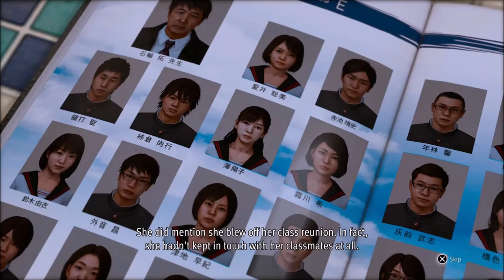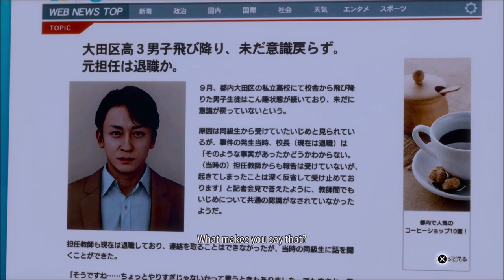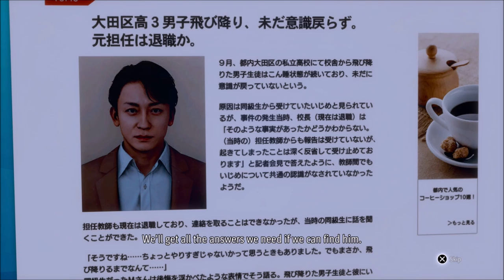A New Brother - Lost Judgment - Let's Play part 25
We make new friends within the Liumang clan and discuss the mysterious hidden video that is in Kuwana's driver.